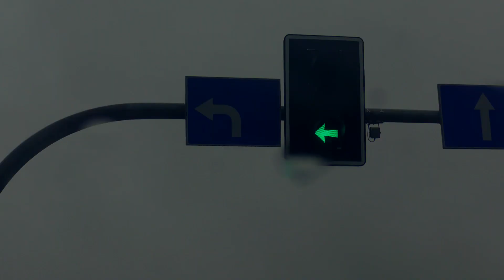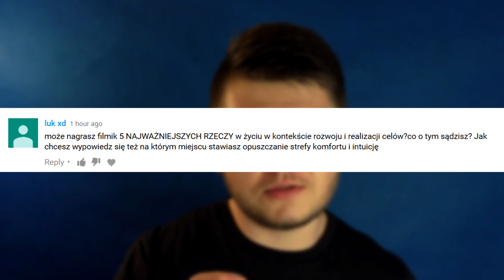Poznaj Najważniejsze Elementy Rozwoju Osobistego